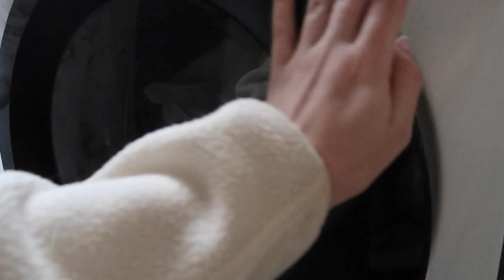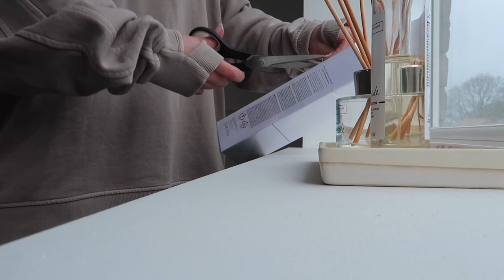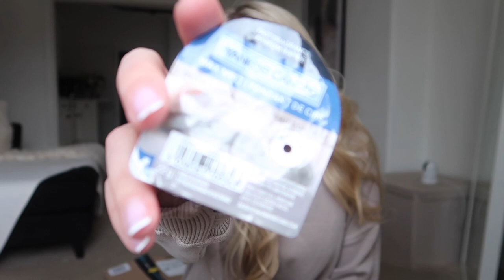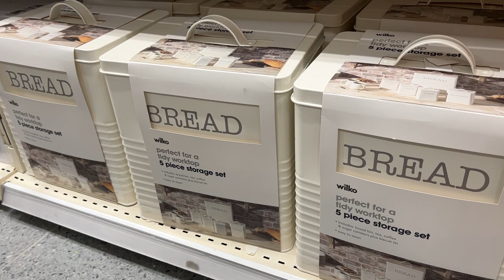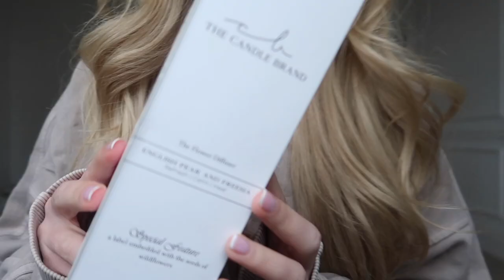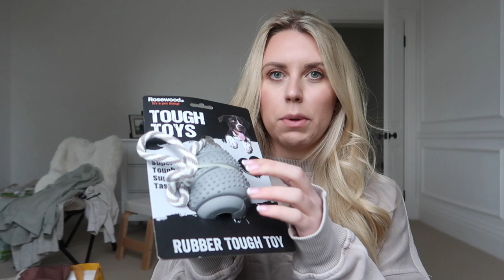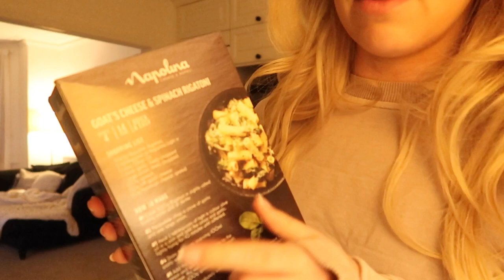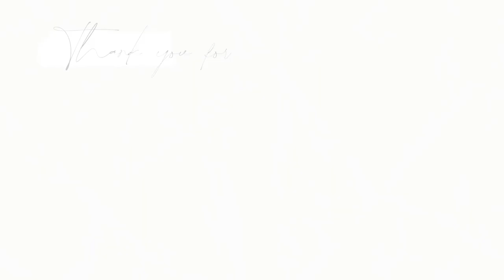AMAZON HAUL 📦 & Spend the Day with me VLOG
SHOPPING LINKS

What I'm Wearing/Beauty Essentials:
GHD Curve Wand
Clarins BB Cream
Chanel Bronzer
Hourglass Brow Pencil
Refy Brow Gel
Too Faced Lip Injection
Charlotte Tilbury Eye Shadow Palette
Iconic London Illuminating Drops

AMAZON HAUL
Wax Melts
Phone Selfie Light
Kinfolk Book
Wax Seal Stamp Kit
White Crocs

ASOS Ultra Mini Uggs
Chocolate Brown Uggs
ESPA Micellair Water
La Mer Gel Cleanser
Pixi Glow Tonic
Kiehls Moisturiser
One Line A Day Journal
The Five Minute Journal

00:00 Morning Routine
01:25 Introduction
05:43 Everyday Makeup
08:42 Filming Setup
12:50 Amazon Haul
20:46 Shop With Me and Barney
29:49 Wilko Home Haul
38:45 Dinnertime
41:52 Evening Routine